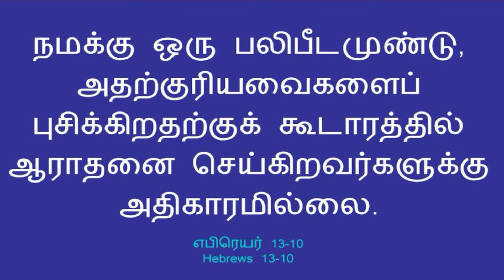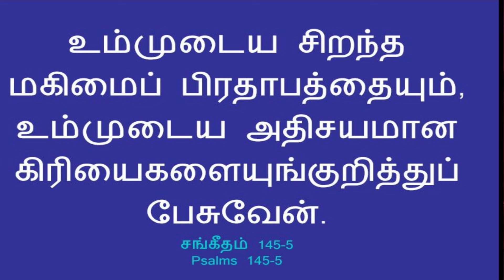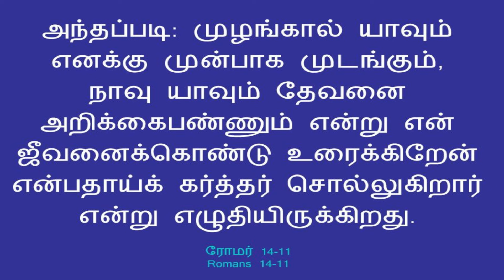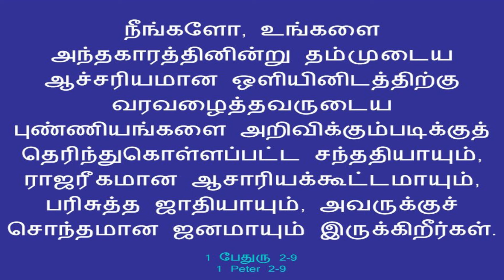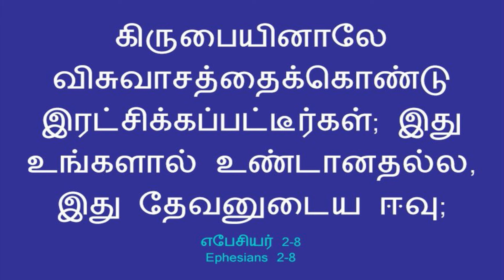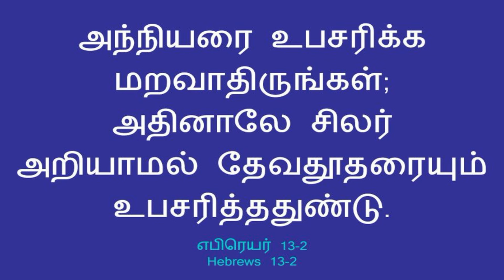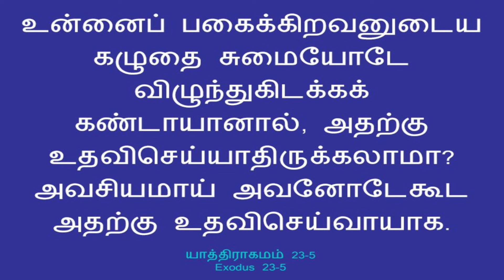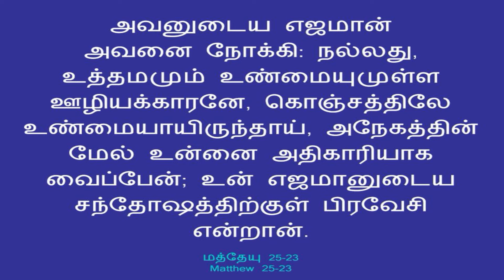நமக்கு ஒரு பலிபீடம் உண்டு -Part 2